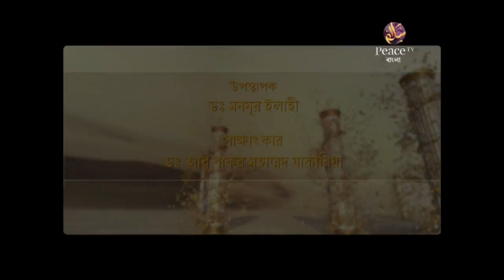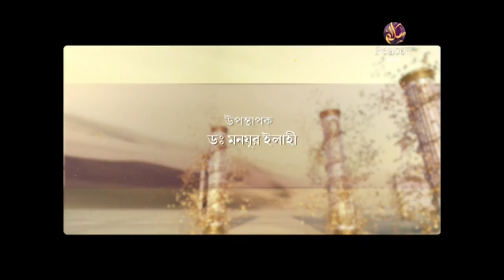আল্লাহর দিকে আহবান - দাওয়াহ ইলাল্লাহ। ড আবু বকর মুহাম্মাদ যাকারিয়া। ইসলামী সমাজের গুরুত্ব। পর্ব ৫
ইসলামী সমাজের গুরুত্ব
আল্লাহর দিকে আহবান - দাওয়াহ ইলাল্লাহ
ড আবু বকর মুহাম্মাদ যাকারিয়া ও ড মনজুর ইলাহী
পর্ব ৫

Islami Somajer Gurutto
Allahor Dike Ahoban -Dawah Ilallah
Dr Abu Bakar Zakaria & Dr Monjur Elahi
Episode 5

চ্যানেলের লিঙ্কঃ goo.gl/XinjX7

জুম'আর খুতবা :: আল্লাহর দিকে আহবান == মুফতি কাজী ইবরাহীম
মাদকদ্রব্য কেনা বেচায় ব্যবহার করা হচ্ছে শিশুদের
ইসলামিক ব্যাংকিং বিষয়ে ডাঃ জাকির নায়েক যা বললেন।
Bangla Waz 2017 ইসলামী অর্থনীতি জানুন | পর্ব ১ | Mufti Dilwar Hussain Waz | Bangla Islamic Video
ইসলামিক অর্থনীতির মৌলিক বিষয়সমূহ (প্রশ্নোত্তর পর্ব)
ইসলামি অর্থনীতি ইসলামী ব্যাংকিং, শেয়ার মারকেট, যাকাত, ওশর, ফিদিয়া, ফিতরা, খয়রাত
Peacetv Bangla live 2017
জাকির নায়েকের সাথে প্রচণ্ড কথা কাটাকাটি বিধর্মী যুবকের
ইসলামে স্বামী কি স্ত্রীকে ধর্ষণ করতে পারে !!! ডাঃ জাকির নায়েকের কাছে প্রশ্ন
আল্লাহকে কে সৃষ্টি করেছেন এক হিন্দু ডাক্তারের প্রশ্ন ডাঃ জাকির নায়েকের কাছে
ইন্ডিয়ান পুলিশকে চরম শিক্ষা দিলেন ডাঃ জাকির নায়েক
নারী কি সত্যিই পুরুষের পাঁজরের হাড় থেকে সৃষ্ট ডাঃ জাকির নায়েক
Peace TV Stop Bangla News 27 November 2017 Bangladesh News
Peace tv bangla, Abdur Razzak bin usuf
লাদেন কি সন্ত্রাস ছিলেন না -- Dr. Zakir Naik Peace Tv Bangla
Peace Tv Bangla জাকির নায়েক হিন্দুদের নিয়ে কি বলল্ল ও ব্রাহ্মণবাড়িয়ার নির্যাতন প্রসঙ্গে জনমতামত
[Bangla Waz] Salater Gurutwa Alochona on PeaceTV Bangla
Peace Tv Bangla Sylheti Boroni Fultoli islamic Waz Mahfil Shodo Matro Allahor Kachei Chate Hobe P 2
Watch Peace TV Bangla Live
Peace Tv Bangla Abdur Rahman Madani Part 4
Dr. zakir naik bangla lecture New 2017 about woman and hoor
Peace tv bangla sayekh Ahmadullah and kazi ibrahim Group Alochona কুরআনের কাহীনি
Bangla! ইসলাম, হিন্দু ও খ্রিস্টান ধর্মে সৃষ্টিকর্তার ধারনা By Dr Zakir NaikFull
PEACE TV / ডা: জাকির নায়েক বাংলা লেকচার... প্রশ্ন-উত্তর পর্ব.
Similarity in islam and christianity Full Lecture (Bangla)ডঃ জাকির নায়েক।
What is the purpose of our life Full Lecture (Bangla)ডঃ জাকির নায়েক।
বাংলা) Sixteen Challenging Questions on Islam is solution for humanity | Dr Zakir Naik
প্রশ্ন উত্তর ফুল ড জাকির নায়েক লেকচার Dr Zakir Naik Bangla Islamic Lecture and Question & Answer 20
ডাঃ জাকির নায়েক কিভাবে এত সব মুখস্ত রাখেন - রহস্য অবশেষে প্রকাশ !!
জাকির নায়েক লেকচার দিতে কত টাকা নেন জানেন কি
জাকির নায়েক হিন্দু ছেলেকে বোঝাতে ব্যর্থ হলেন !! সে নিজেকে ঈশর মনে করে !!
Media and Islam War or Peace Full Lecture (Bangla) শায়খ ডক্টর জাকির নায়েক।
রাসুল সাঃ সম্পর্কে অমুসলিম বিশেষজ্ঞদের বিস্ময়কর ধারনা ! Dr Zakir naik
ইসলামে গান বাজনা কেন হারাম ডাঃ জাকির নায়েক । পিস টিভি
ডা: জাকির নায়েকের বাংলা লেকচার - Dr. Zakir Naik bangla waz about marriage
পৃথিবীতে কেন এত ধর্মের সৃষ্টি হয়েছে? ডাঃ জাকির নায়েক???
পৃথিবীতে কেন এত ধর্মের সৃষ্টি হয়েছে ? উত্তর দিচ্ছেন ডাঃ জাকির নায়েক
পৃথিবীর প্রথম ধর্ম যদি ইসলাম হয়ে থাকে তাহলে এত ধর্ম এল কিভাবে? অবাক করা উত্তর জাকির নায়েকের।
প্রশ্নঃ পৃথিবীতে এত ধর্ম সৃষ্টি হলো কেন? উত্তর দিচ্ছেন ডা. জাকির নায়েক।
১┇আমাদের দেশে প্রচলিত কিছু শিরক┇আব্দুর রাজ্জাক বিন ইউসুফ┇পিস টিভি বাংলা